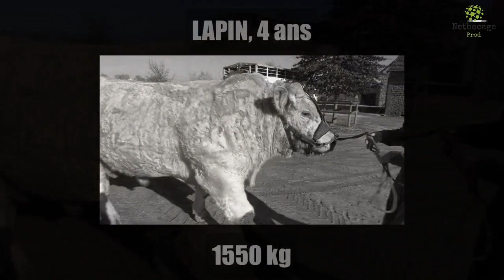le taureau Lapin se prépare pour le Salon International de l'Agriculture à Paris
Dimanche 24 février 2019 aura lieu le Concours Général Agricole à Paris. Et en attendant de les retrouver sur le ring à Paris, Netbocage a rencontré deux propriétaires heureux, Denis Corneloup et Didier Chassot, éleveurs à Avrilly et Lenax. Ils nous présentent Lapin, un beau taureau de 4 ans, de race Charolaise.